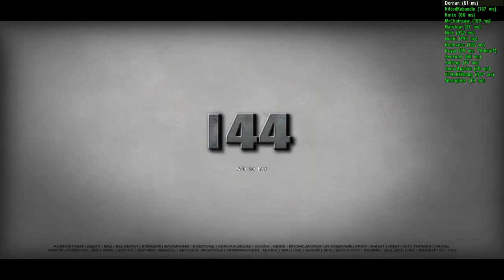A2: House-sitting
More i44!
We were stuck in that goddamn building for 11 minutes.
Rook is a removal god.